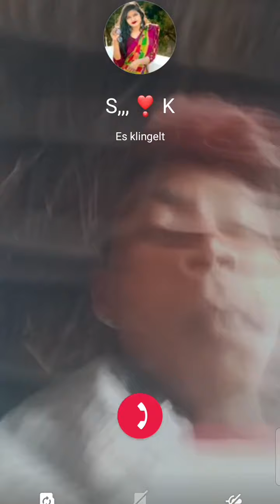कविता जान ❣️❣️❣️❣️❣️l love you Jaan 💞💞